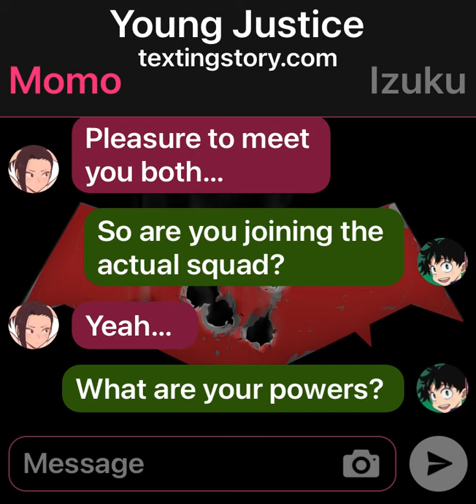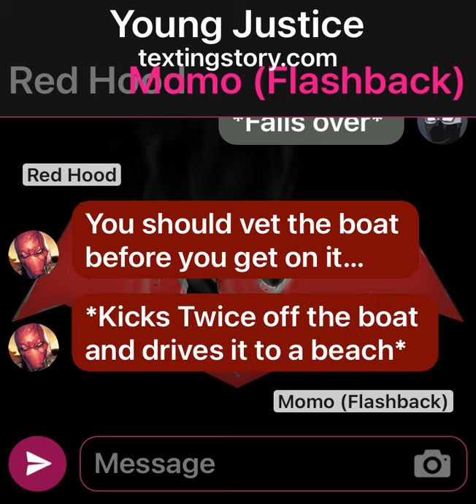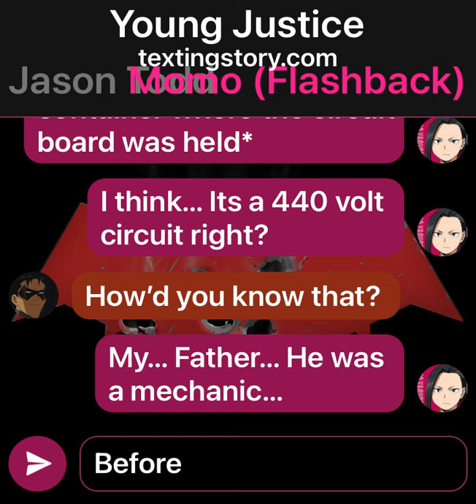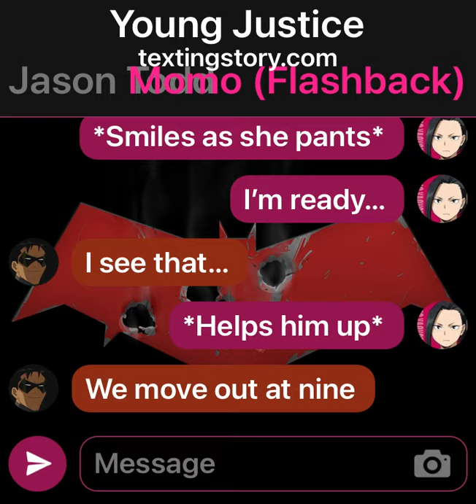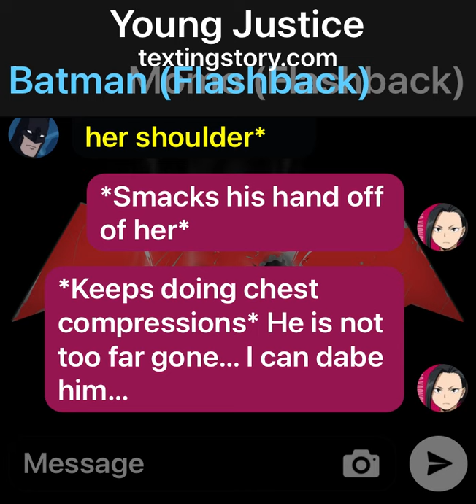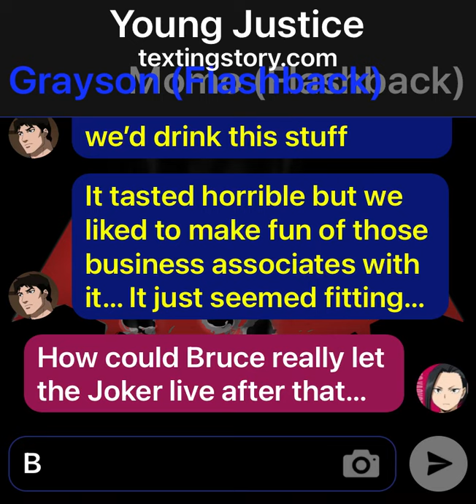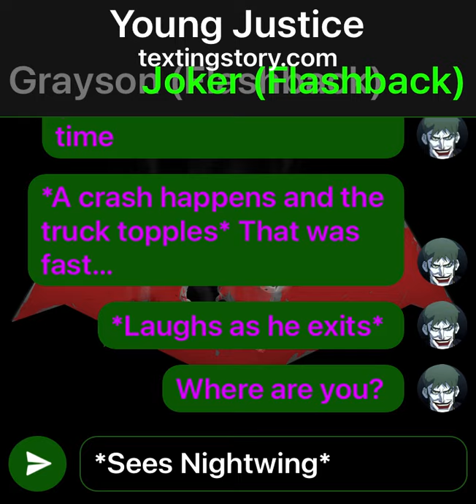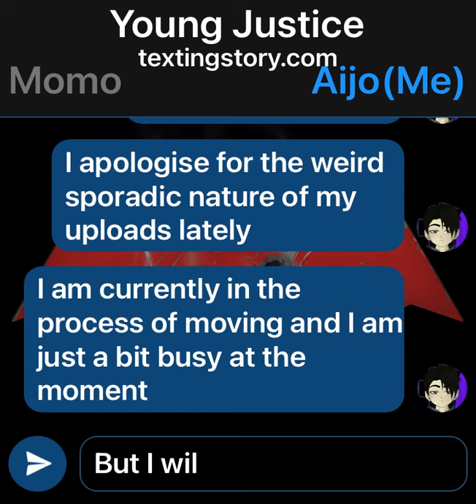Young Justice mha pt 7